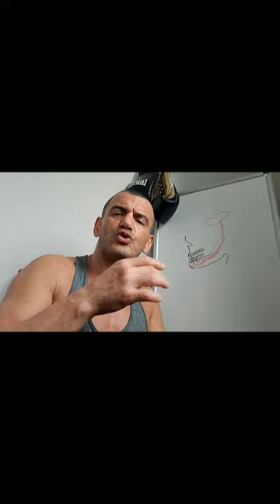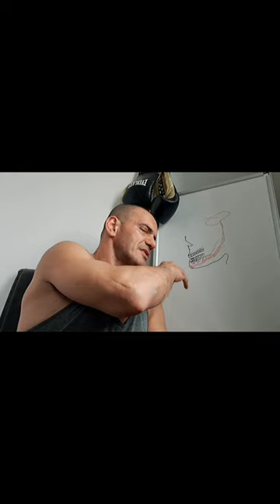Savaş Cebeci Kaan Kazgan'dan Dayak Yer. 120 kg Kaslı Dev Neden Yenilir, Bilimsel Anatomik Sırrı.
Boks Sokaktaki Gerçeğe En yakın Savunma Atak Sanatıdır..
Boks Teknik Detay ve Sokakta Kendimizi Savunmak İçin  Uygulayabileceğimiz En iyi Teknik  Videoları Devam Edecek Arkadaşlar.. Başarılar
Boks Teknik, Güç, Kondisyon, Hız  Refleks Antrenmanları
Boks Antrenman Programları
Boksör Maça Nasıl Hazırlanır
Boks Teknik Detay Eğitimi
Boksörün Psikolojik hazırlık Süreçleri
Boks Nefes Düzeni
Boks maç Antrenmanı
Boks Sparring  Maç Antrenmanları
Boks Ağırlık Antrenmanı
Boks Ağırlık Omuz Antrenmanı
Boks Ağırlık Göğüs Antrenmanı
Boks Ağırlık Kol Antrenmanı
Boks Ağırlık Sırt Antrenmanı
Boks Ağırlık Bacak Antrenmanı
Pliometrik Bacak Antrenmanları
Pliometrik Egzersizler
Pliometrik Antrenmanlar
Boks Ağırlık Çalışması
Boksör Ağırlık Omuz Antrenmanı
Boksör Ağırlık Kol Antrenmanı
Boksör Ağırlık Arka Kol Antrenmanı
Boksör Ağırlık Göğüs Antrenmanı
Boksör çene Antrenmanı
Boks Çene Antrenmanı
Boks Boyun Antrenmanı
Boks Boyun Geliştirme Antrenmanı
Boks Eğitim
Bilek Antrenmanı
Bilek Güçlendirme Antrenmanı
Yumruk Vuruşlarında El Nasıl Olmalı
Yumruk Sertleştirme Antrenmanları
Yumruk Sertleştirme Çalışmaları
Güç Antrenmanı
Güç Antrenmanı Evde
Güç Antrenmanı Nasıl Olmalı
Güç Antrenmanı
Güç Antrenmanları
Güç Antrenman Programı
Güç Antrenmanı Nasıl Yapılır
Güç Antrenmanı Kadın
Güç Antrenmanı Erkek
Güç Antrenmanı Faydaları
Güç Egzersizleri
Güç Arttırma Egzersizleri
Güç Arttırma Antrenmanları
Kondisyon Antrenmanı
Kondisyon Nasıl Arttırılır
Hız Antrenmanı
Hız Çeviklik Antrenmanı
Hız Antrenmanı nasıl Yapılır
Hız parkuru Nasıl Yapılır
Refleks Antrenmanı
Beyin Vücut Koordinasyon Antrenmanı
Refleks Egzersizileri
Hız Antrenmanları
Boks Hız Antrenmanı
Boks Yumruk Antrenmanı
Boks Teknik Yumruk Antrenmanları
Boks Savunma Antrenmanı
Boks Eskiv Antrenmanı
Boks Fent Antrenmanı
Yumruktan Kaçış Antrenmanı
Boks Eğitimi Evde
Boks Eğitimi kaç Yaşında Başlar
Boks Eğitimleri
Boks Kondisyon Antrenmanı
Boks Aparkat Yumruk
Boks Antrenmanları Evde
Boks Hızlı Yumruk Antrenmanı
Boks Güçlü Yumruk Antrenmanı
Boks Kroşe Yumruk Antrenmanı
Boks Direk Yumruk Antrenmanı
Boks Antrenmanı Başlangıç
Boks Antrenmanı Kadın
Boks Antrenmanı nasıl Yapılır
Boks Antrenmanı Motivasyon
Boks Antrenmanı Kum Torbası
Kum Torbası çalışması
Güçlü Yumruk çalışması
Güçlü Yumruk Antrenmanı
Hızlı Yumruk Antrenmanı
Hızlı Yumruk çalışması
Kum Torbası Antrenmanları
Kum Torbasına Yumruk nasıl Atılır
Güçlü Yumruk nasıl Atılır
Hızlı Yumruk Nasıl Atılır
Aparkat Yumruk Nasıl Atılır
Aparkat Nasıl Atılır
Aparkat Kroşe
Aparkat Nasıl Vurulur
Aparkat Yumruk
Güçlü Aparkat nasıl Atılır
Kroşe Yumruk nasıl Atılır
Güçlü Kroşe Yumruk
Direk Yumruk nasıl Atılır
Direk Yumruk
Direk Yumruk Nasıl karşılanır
Direk Yumruktan nasıl Kaçılır
Boks Direk Yumruk
Boks Parat Boks Eskiv
Boks Dans manevra Antrenmanları
Boks Dansı Nasıl Yapılır
Bayan Boks Eğitimi
Boks ve Çoccuklar
Çocukların Boks Eğitimi
Çocuk Boks Eğitimi
Öz Güven Geliştirme Çalışmaları
Çocuklarda Öz Güven Gelişimi İçin Hangi Spor
Çocuklarda Öz Güven Gelişimi İçin Boks
Çocuklar ve Boks
Yetişkin Boks Eğitimi
Çocukların Dikkat Gelişimi İçin Boks
Boks Dans
Boksör Dansı
Boks Dance
Boxing Dance
Muhammed Ali Boks Dansı
Gölge Dansı Boks
Gölge Boksu Dans
Gölge Boksu nasıl Yapılır
Gölge Boksu Antrenmanları
Gölge Boksu Çalışması
Kick Boks Antrenmanları
Ufc Antrenmanları
Sert Yumruk Antrenmanları
Sert Yumruk Çalışması
Kavgada İlk Nereye Vurulur
Savunma Sanatı
Sokak Kavgasında İlk Nereye Vurulur
Sokakta En İyi Savunma Sanatı
Kavga ederken Yapılması Gerekenler
Kavgada İlk Hamle Ne Olmalı
Kavgada Yapılacak Hareketler
Kavgada Savunma Teknikleri
Kavgada Nasıl Cesaretli Olunur
Kavgada Cesaret Nasıl Toplanır
Kavgada Kendini Savunma Teknikleri
Kavgada Yumruk Nasıl Atılır
Sokak Kavgalarında Yapılması Gerekenler
Sokakta Kavgada İlk Nereye Vurulur
Sokak Kavga Teknikleri
Atletik Performans Antrenmanı
Atletik Fizik Antrenmanı
Boks Eğitimi
Boks Tekniği
Boks Teknikleri
Boks Teknik Geliştirme